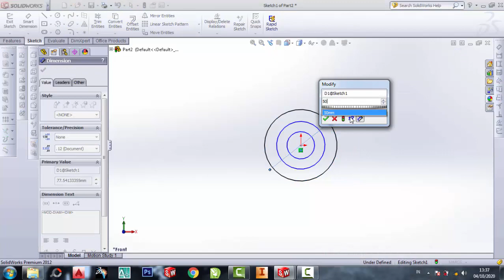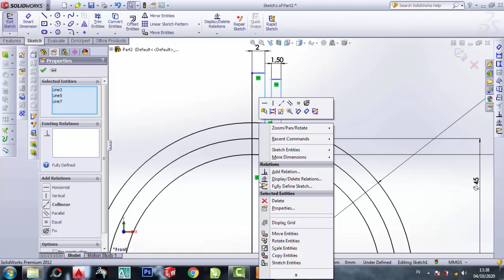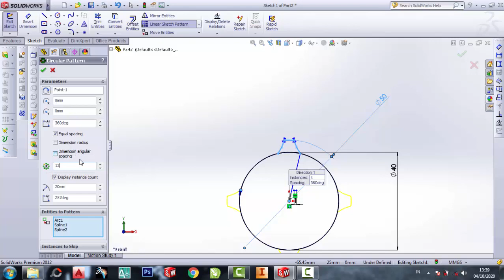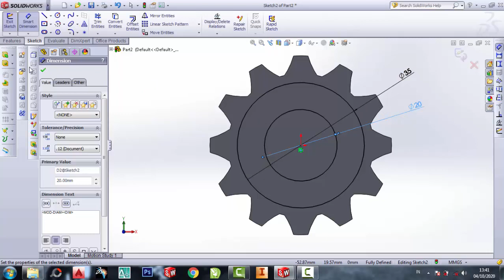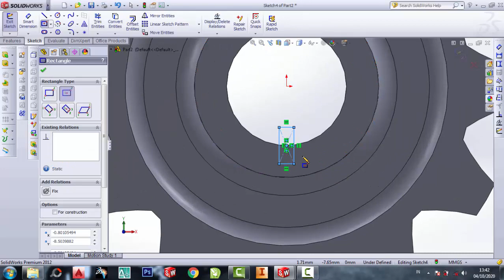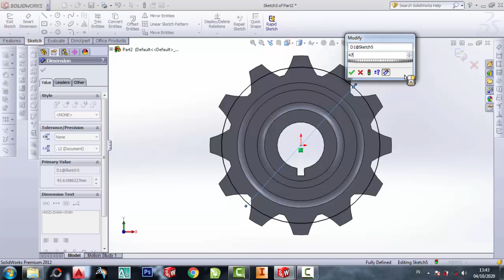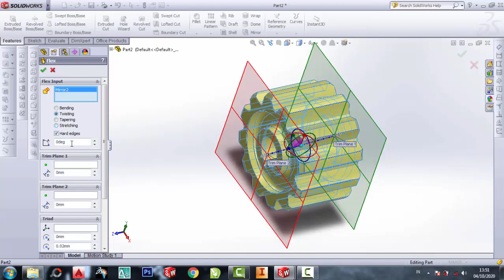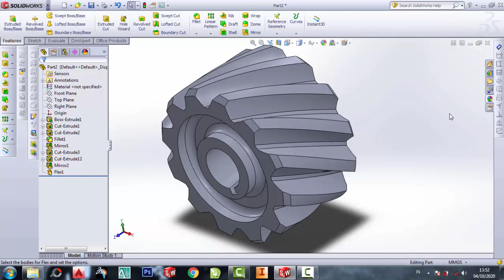cara membuat roda gigi miring di Solidworks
Solidworks roda gigi miring
SoliWorks 2Dimensi,
SoliWorks 3Dimensi,
Pemula SoliWorks,
latihan SoliWorks,
belajar SoliWorks,
SoliWorks 2010
SoliWorks 2011
SoliWorks 2012
SoliWorks 2013
SoliWorks 2014
SoliWorks 2015
SoliWorks 2016
SoliWorks 2017
SoliWorks 2018
SoliWorks 2019
SoliWorks 2020
SoliWorks 2021
SoliWorks 2022
SoliWorks 2023
teknik drwaing